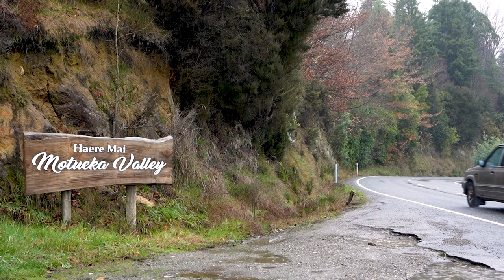Learn to flow through your life | Everyone and everything is at the right place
Yuan Qigong & REN XUE Teacher Natalie shares some of her story with us, exploring how her life has changed since trying to embrace all that 'is', and just letting things be, with the simple yet profound realization that everyone and everything is always at the right place. As we all follow our own law of life, we can let go of trying to control things that do not belong to us. In this way, mindfulness emerges with a relaxed, calm and natural flow of life.

For Yuan Tze Events, finding a teacher and teacher training, please

REN XUE is a life cultivation pathway that offers a unique path for transforming all aspects of life. Practicing Yuan Qigong can have a huge impact on our personal healing journey. The profound teachings and the practice have helped and inspired thousands of practitioners worldwide. Steeped in ancient wisdom and informed by modern science, REN XUE offers theories to understand life and tools to transform it. REN XUE achieves its mission through its two application systems: Yuan Qigong for helping oneself and Yuan Ming for helping others.